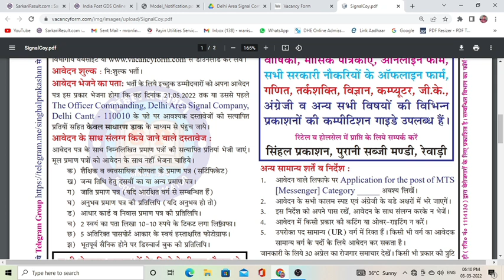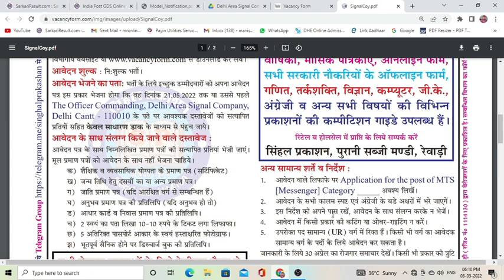ARMY Delhi Area signal Company delhi cantt Recruitment 2022 | Offline form Apply MTS Post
oin indian army